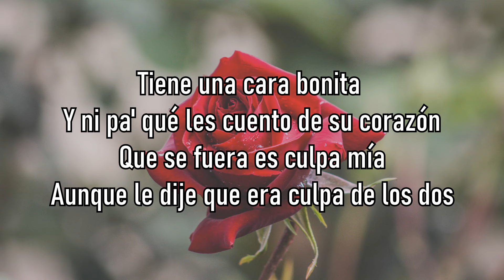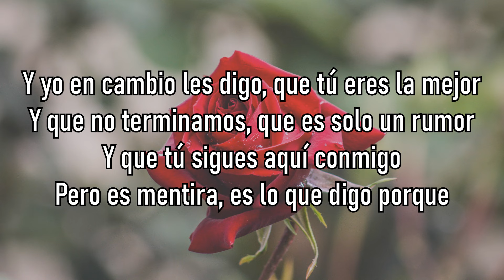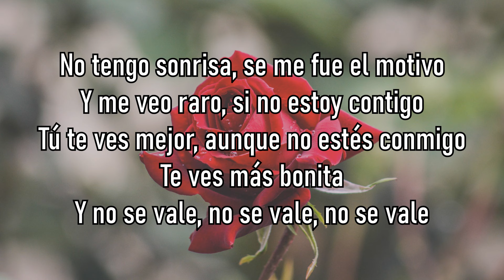Camilo - No Se Vale - Letra